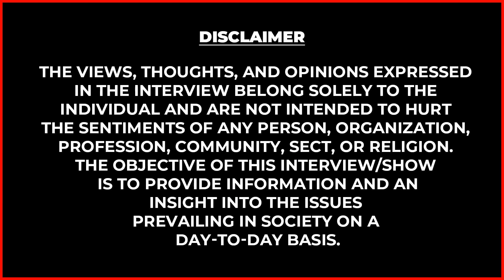ராதாரவி! பதில்சொல்ல முடியாது😡Dubbing Unionல் நடப்பது என்ன? Radharavi Exclusive Interview